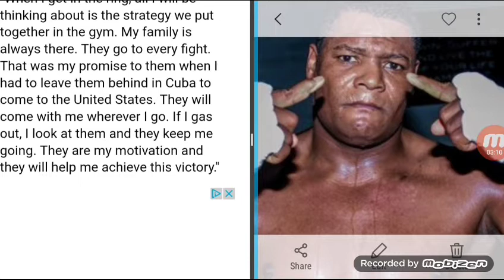LUIS ORTIZ SAYS DEONTAY WILDER "ALL TALK" VOWS TO KNOCK WILDER OUT